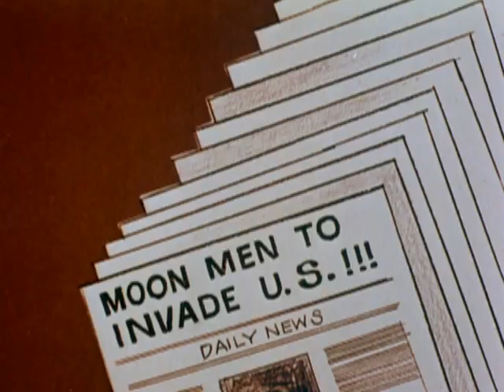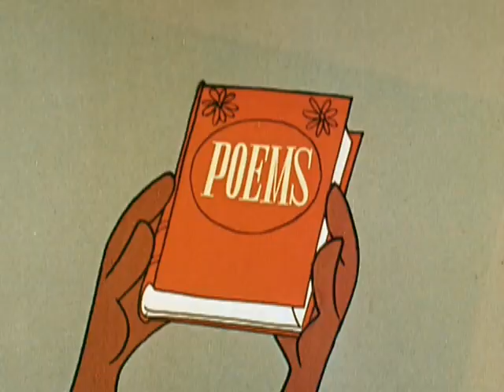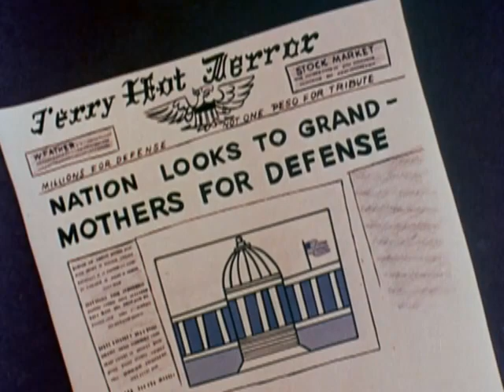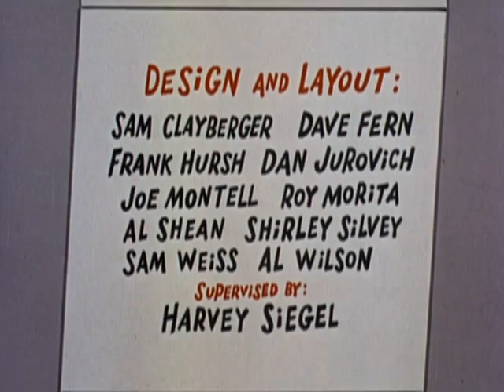Rocky and Bullwinkle and Friends S01E01HUN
Rocky and Bullwinkle and Friends S01E01